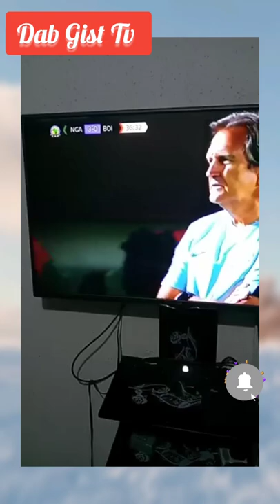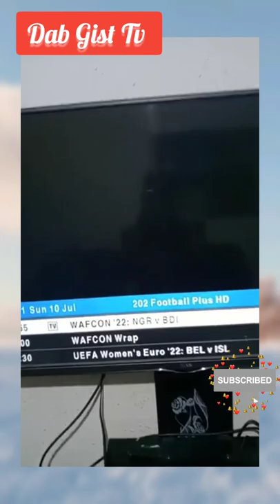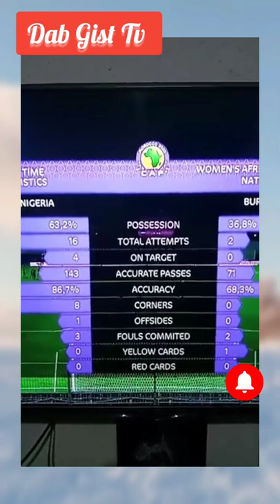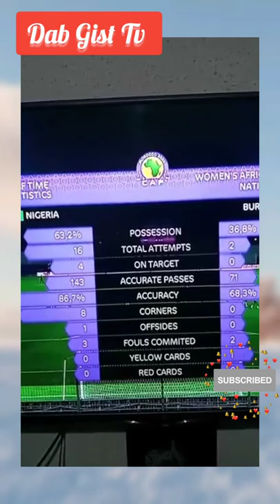Nigeria Vs Burundi (4-0) Women AFCON 2022 | All goals and Highlights